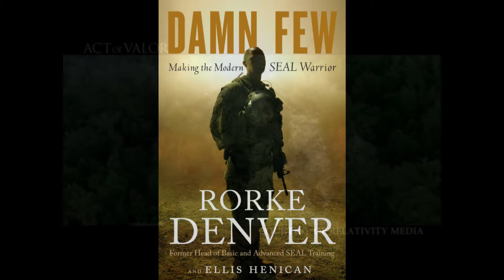Damn Few: Making the Modern SEAL Warrior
Damn Few: Making the Modern SEAL Warrior by Rorke Denver and Ellis Henican

Rorke Denver trains the men who become Navy SEALs—the most creative problem solvers on the modern battlefield, ideal warriors for the kinds of wars America is fighting now. With his years of action-packed mission experience and a top training role, Lieutenant Commander Denver understands exactly how tomorrow's soldiers are recruited, sculpted, motivated, and deployed.

Now, Denver takes you inside his personal story and the fascinating, demanding SEAL training program he now oversees. He recounts his experience evolving from a young SEAL hopeful pushing his way through Hell Week, into a warrior engaging in dangerous stealth missions across the globe, and finally into a lieutenant commander directing the indoctrination, requalification programs, and the "Hero or Zero" missions his SEALs undertake.

From his own SEAL training and missions overseas, Denver details how the SEALs' creative operations became front and center in America's War on Terror—and how they are altering warfare everywhere. In fourteen years as a SEAL officer, Rorke Denver tangled with drug lords in Latin America, stood up to violent mobs in Liberia, and battled terrorists in Iraq and Afghanistan. Leading 200 commando missions, he earned the Bronze Star with V for valor. He has also served as flag aide to the admiral in charge and spent the past four years as executive officer of the Navy Special Warfare Center's Advanced Training Command in Coronado, California, directing all phases of the basic and advanced training that prepare men for war in SEAL teams. He recently starred in the film Act of Valor. He is married and has two daughters.

Ellis Henican is a columnist at Newsday and an on-air commentator at the Fox News Channel. He has written two recent New York Times bestsellers, Home Team with New Orleans Saints coach Sean Payton and In the Blink of an Eye with NASCAR legend Michael Waltrip.